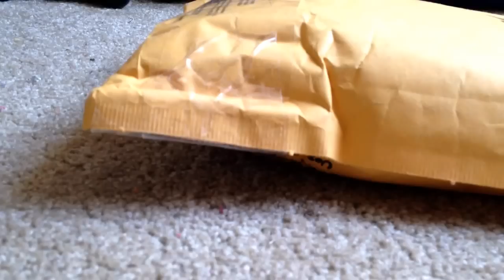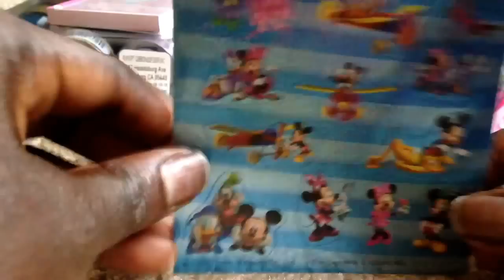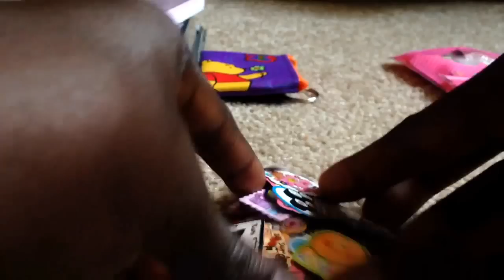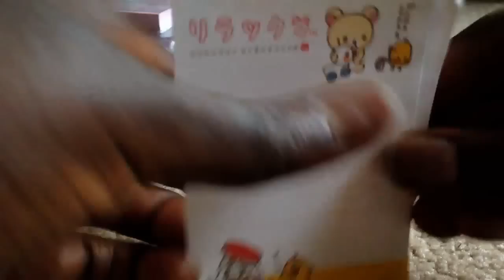Trade package from Corky2828!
**this was filmed on like the 3rd of October but my uploaded was being a mess! But here it is now! Lol thanks!**

Thank you so much for trading with me again Courtney!! She's really amazing and sweet and one of my really good YouTube friends so please go follow her!! Will be doing a little contest soon my loves! :)